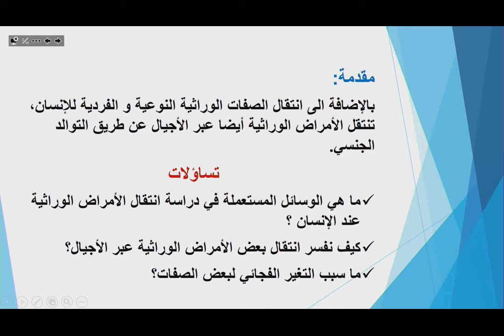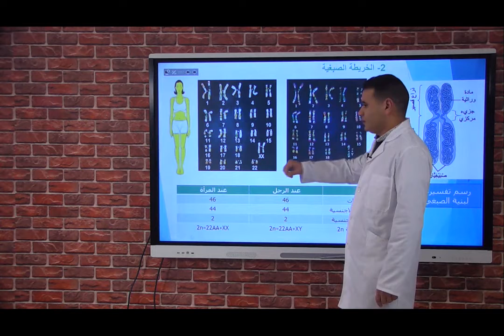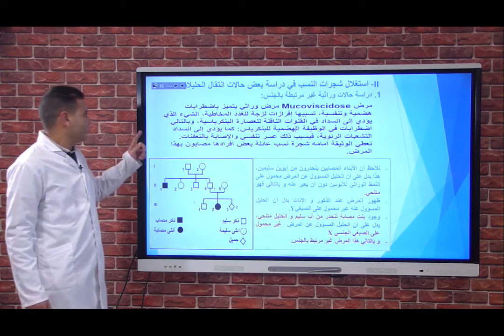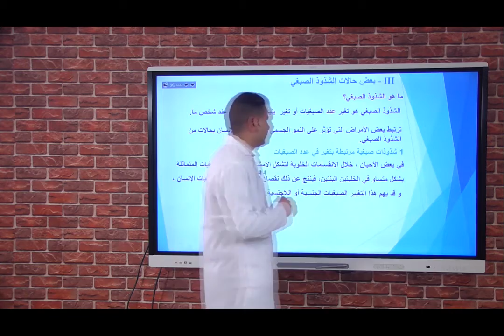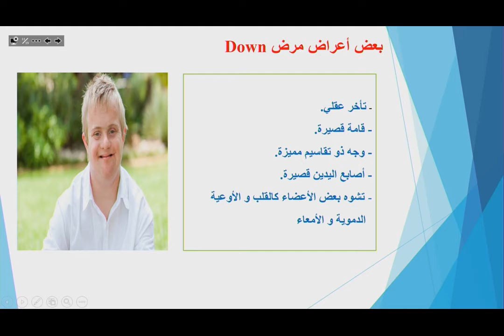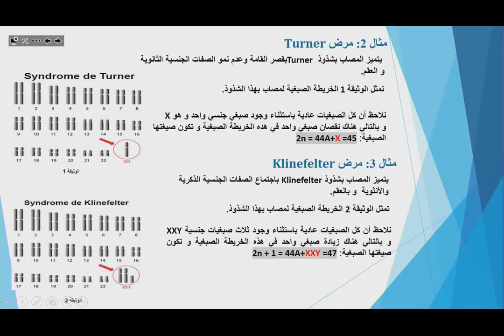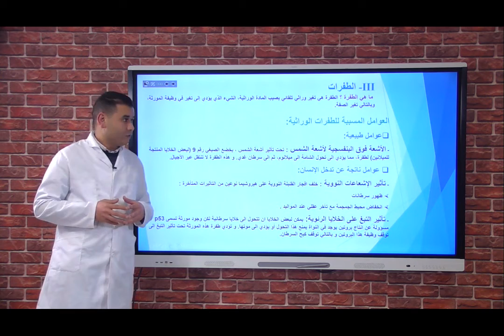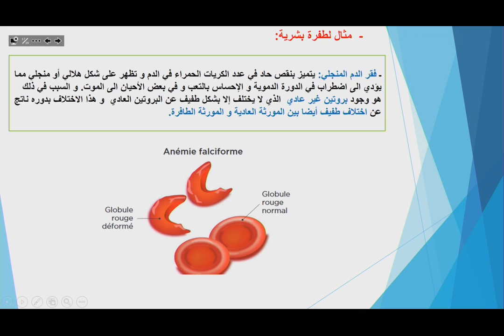Laayoune LUN 20AVR C14 x264